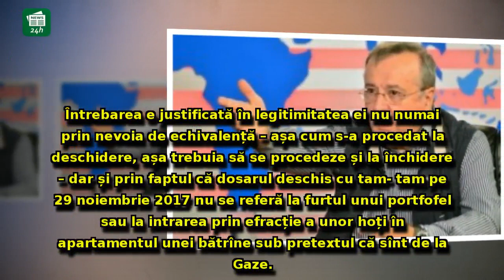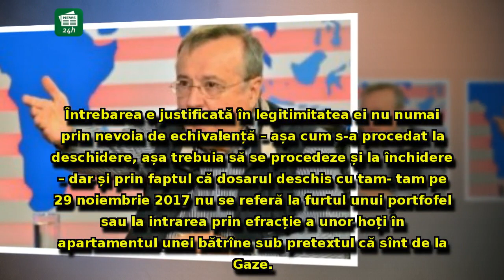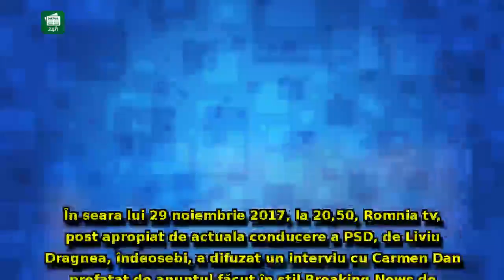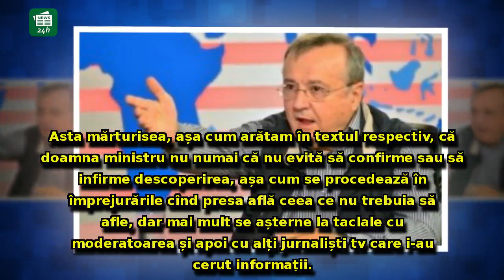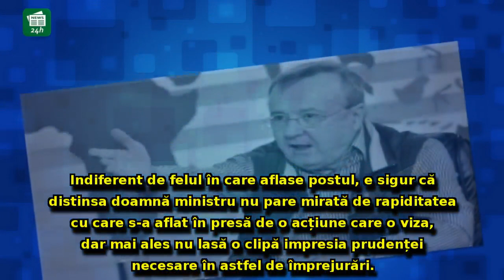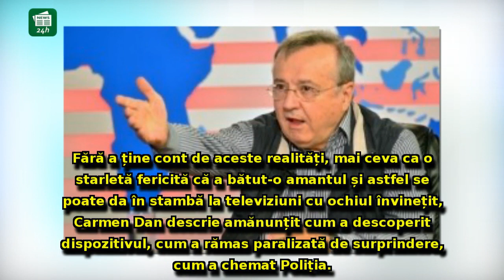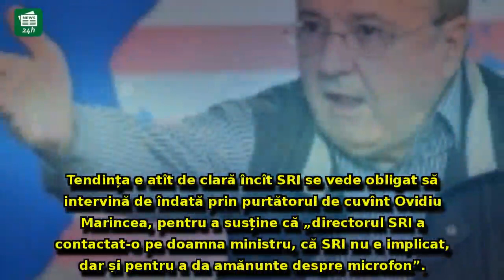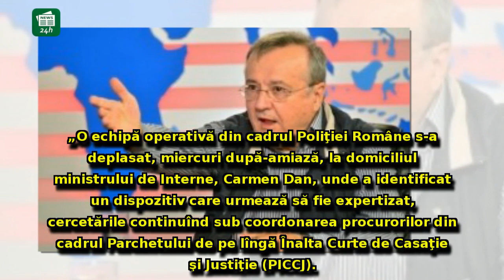Ion Cristoiu, atac neașteptat la adresa ministrului Carmen Dan: teorie INCENDIARĂ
Ion Cristoiu, atac neașteptat la adresa ministrului Carmen Dan: teorie INCENDIARĂ în Dosarul Microfonul